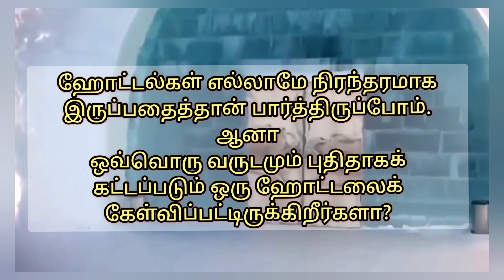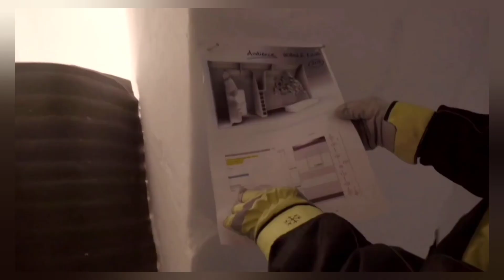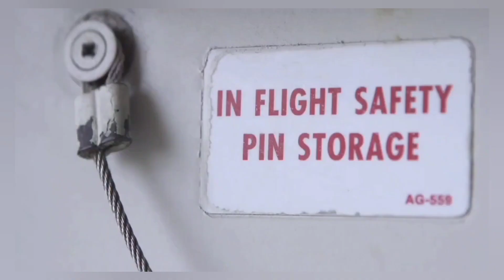இப்படியெல்லாம் கூட உணவங்கள் இருக்குமா.? ஆச்சரியமூட்டும் ஹோட்டல்களில் பட்டியல்..!